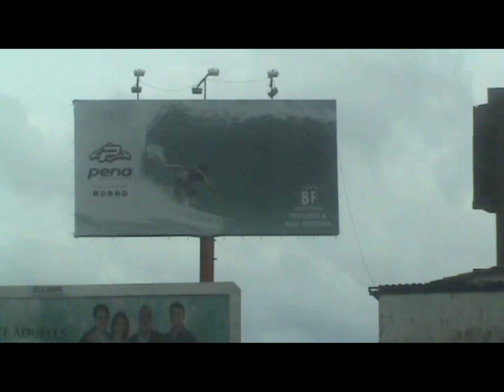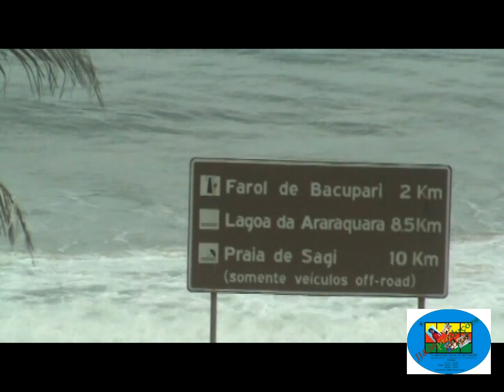TV BARRA SURF VAI A BAIA FORMOSA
A TV BARRA SURF vai a Baia Formosa para cobrir e filmar as altas onda do Point Mar Aberto.
Produção e Edição JJ&Mproduções
Direção: Joseilson Aleixo

Trilha Sonora Arquivo da Internet  (YOU TUBE)
 Alpha Blondy  The Solar System   Live In Peace Tour e Red Hot Chili Peppers   Californication
CURTA E COMPARTILHE NOSSO LINK.